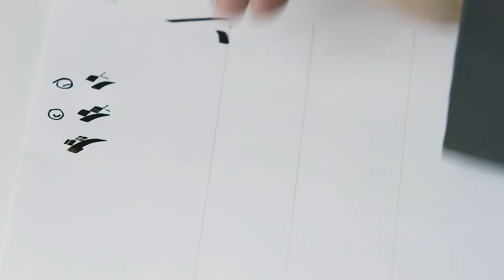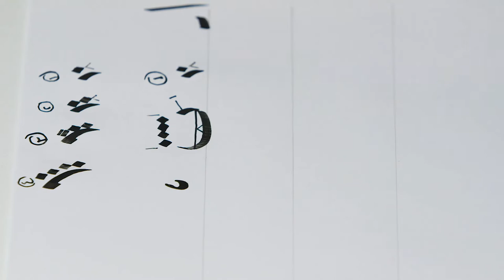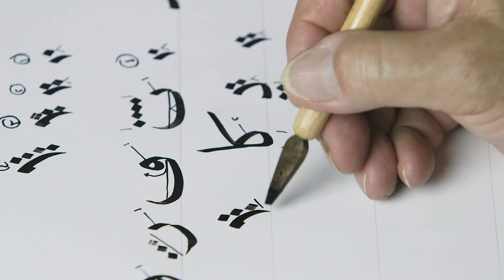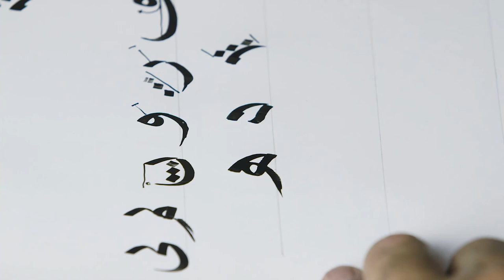الخط العربي | 1 - 1 | الحركات الاولية خط النسخ